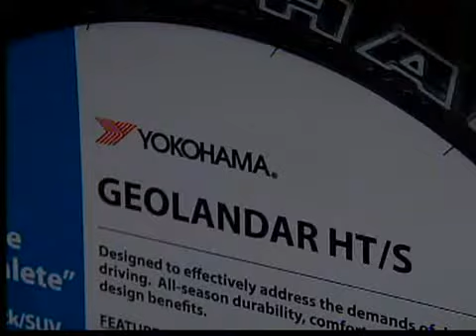Japan's local impact